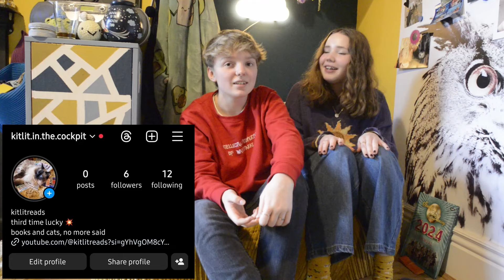6 books you NEED to read (ft. cats & first time booktubers)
hope you enjoyed our first video! let us know your favourite books or any you'd like to see us react to in the future :]

socials!!